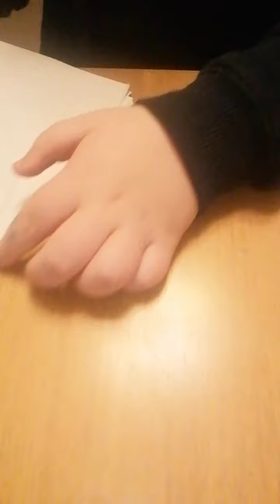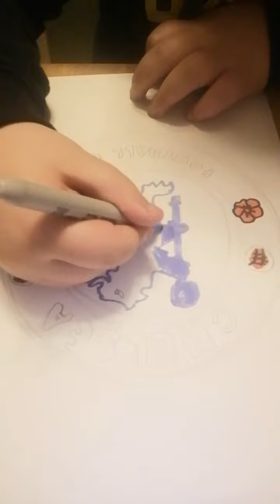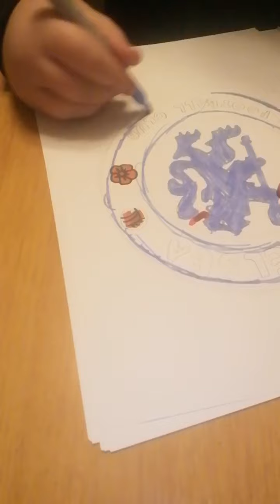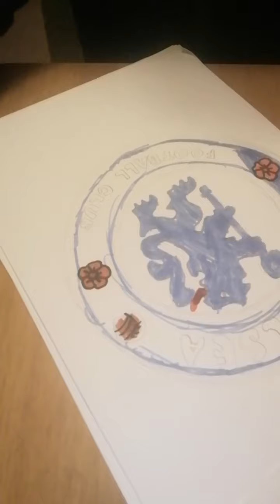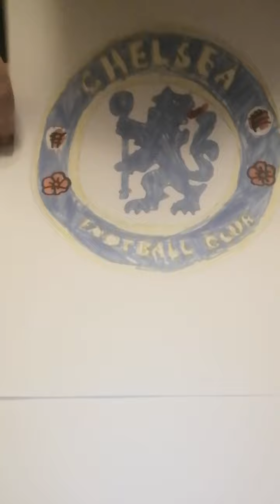, how to draw the Chelsea football club logo